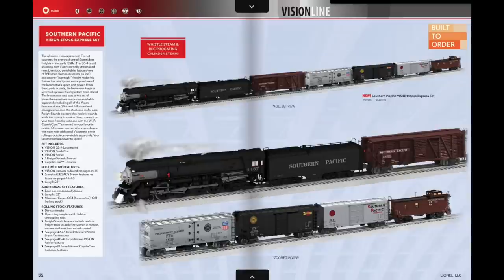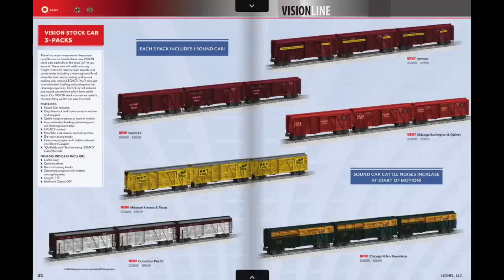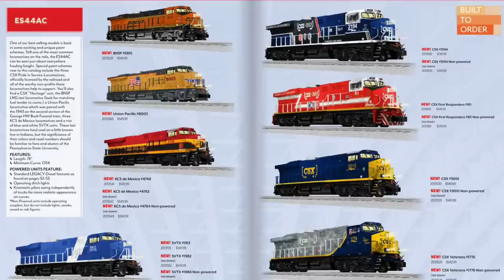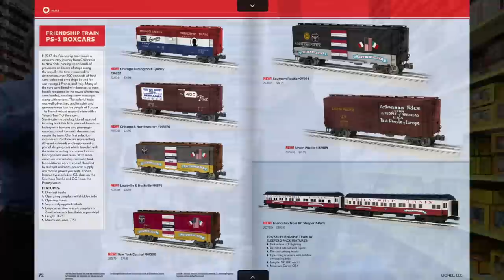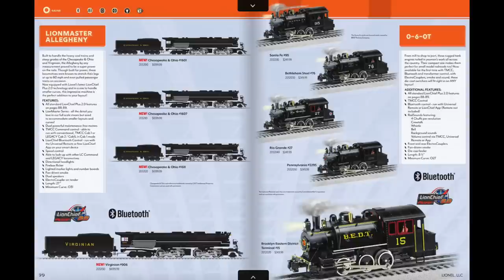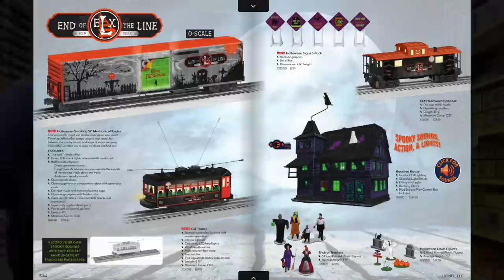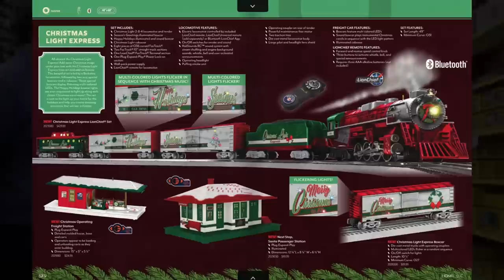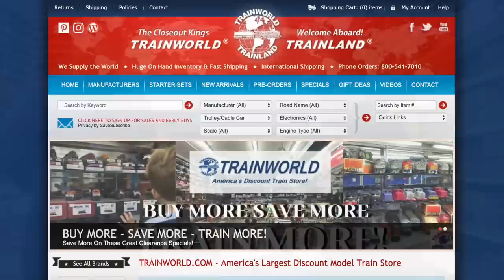Lionel Trains Ryan Kunkle Visits TrainLand To Discuss The New Lionel 2020 Catalog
Lionel Trains Ryan Kunkle Visits TrainLand To Discuss The New Lionel 2020 Catalog.  Ken Sr. And Ken Jr talk to Ryan about whats new and hot.  Plenty of pre production samples are on display.  You can get all you Lionel Trains

The model railroad equipment & accessories we sell are not toys, and are not intended for use by children under the age of 14,